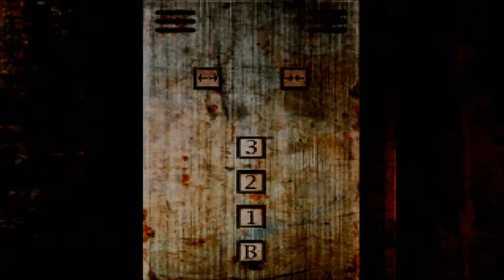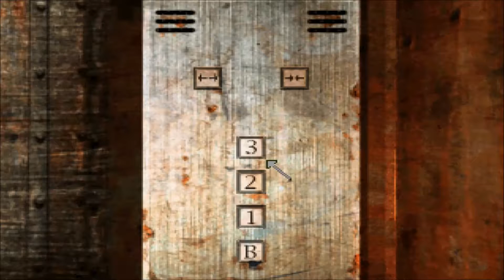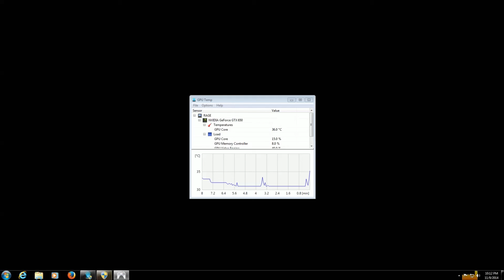Silent Hill Playthough - Part 6: Exposition, Etc.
A bit more of the hospital, an antique shop, a mall entrance, and a dense concentration of cutscenes.